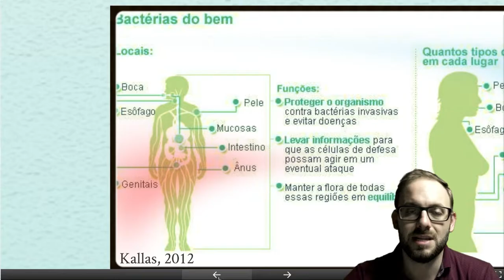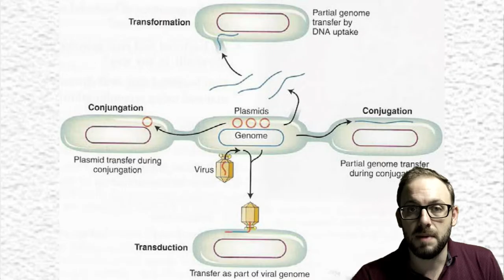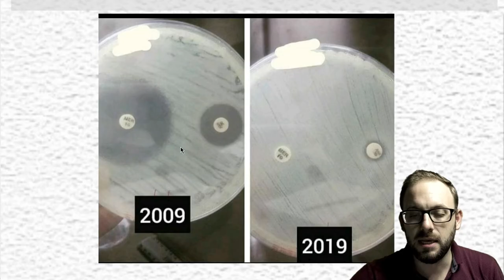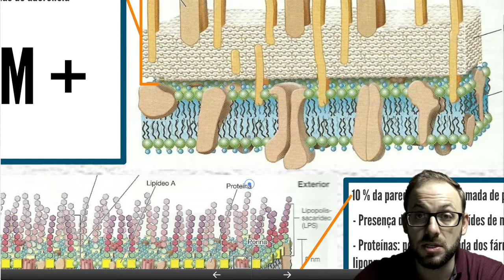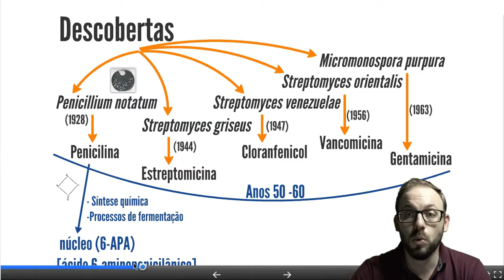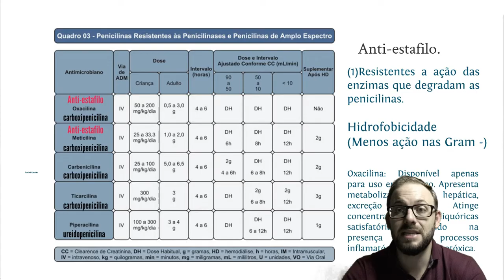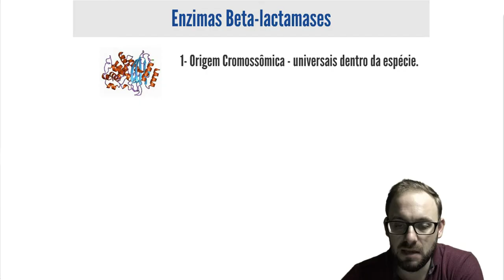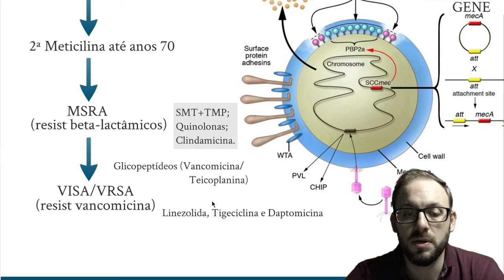Aula Farmacologia | Resumo Antibacterianos e Resistência Bacteriana | Betalactâmicos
Quer aprender Farmacologia de jeito como você nunca viu?

Aula que aborda os principais temas da Farmacologia dos Agentes Anti-infecciosos, dando enfoque aos antibacterianos.
Resistência bacteriana, forma de transmissão de informações genéticas pela bactéria, visão geral das diferentes classes de fármacos e o mecanismo de ação e principais características dos Betalactâmicos.